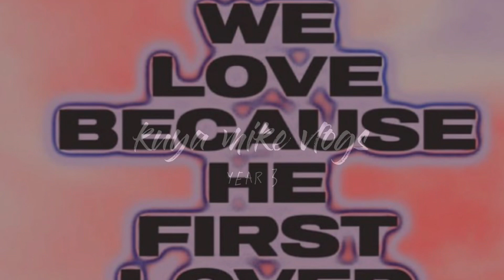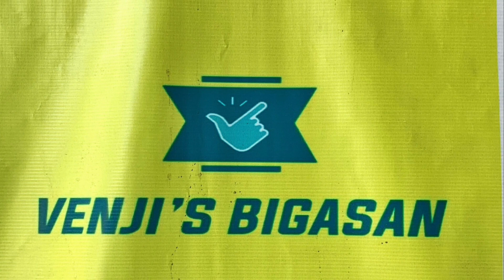RR GARCIA OF PHOENIX LPG FUEL MASTER | BASKETBALL | HOOPS | THREE POINTS (HD) | V0413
RR Garcia of Phoenix LPG Fuel Masters getting ready for the next conference. Practicing his outside shooting. RR three points! Enjoy! ORYT!